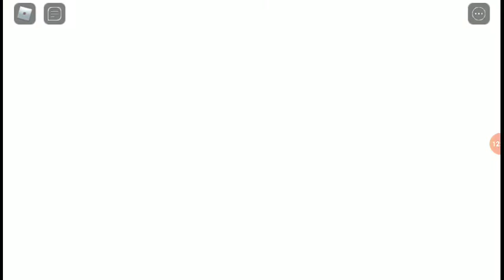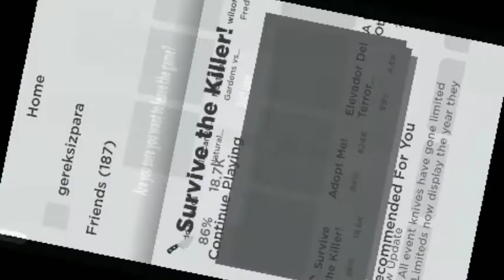👹katilden kaçıyoruz!👹 Roblox survival the killer